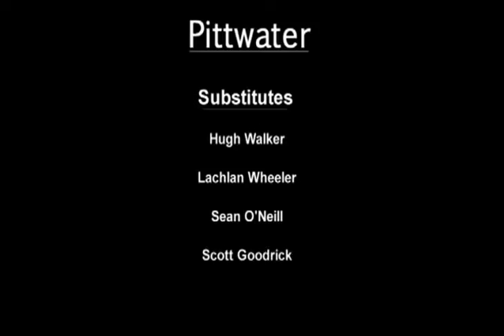Pittwater Vs Mosman Highlights